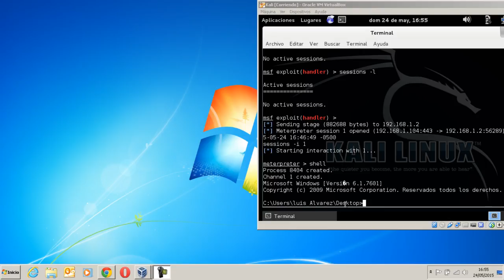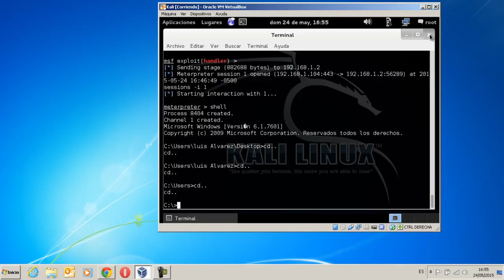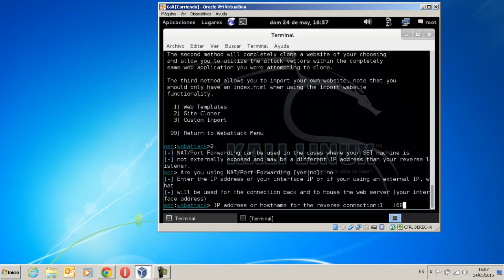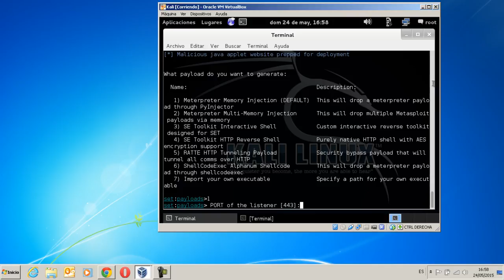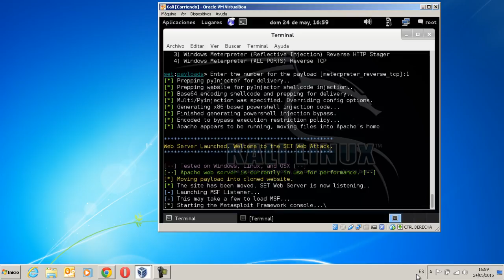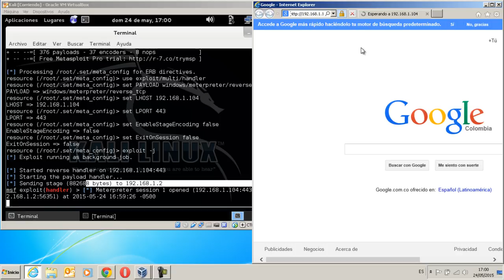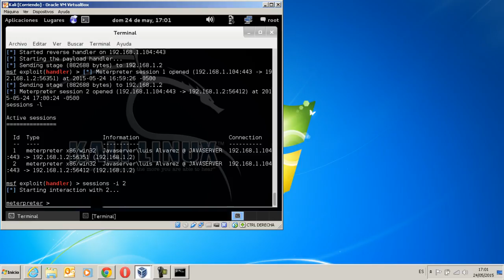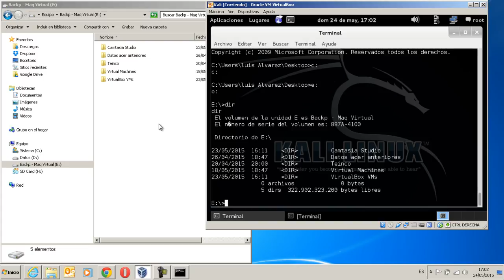Ataque con metaexploit con Kali Linux